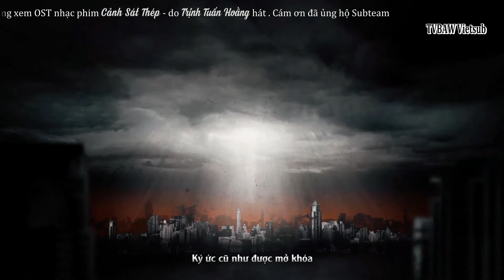[Vietsub] OST nhạc phim Cảnh Sát Thép - do Trịnh Tuấn Hoằng hát